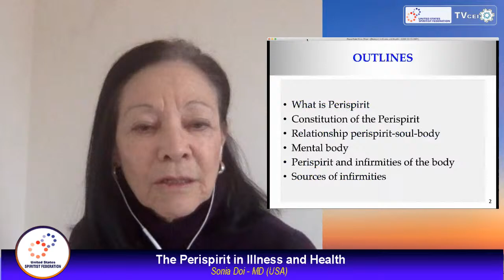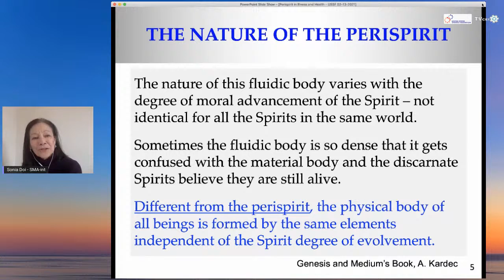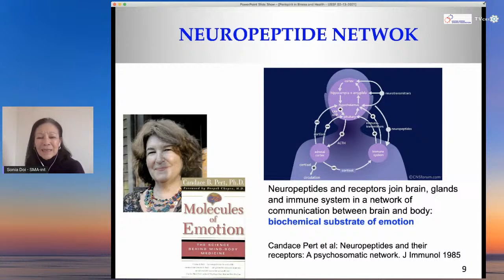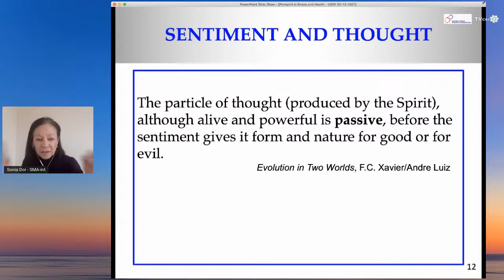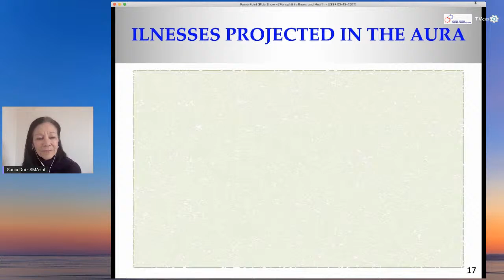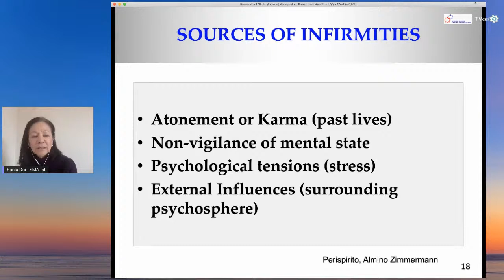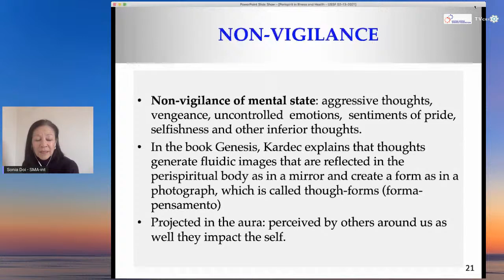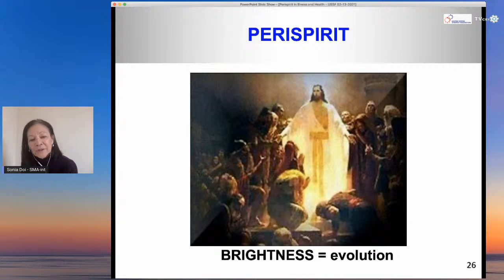THE PERISPIRIT IN ILLNESS AND HEALTH | Sonia Doi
Special Talk: The Perispirit in Illness and Health by Sonia Doi. Event promoted by the United States Spiritist Federation. Feb 13th, 2021.